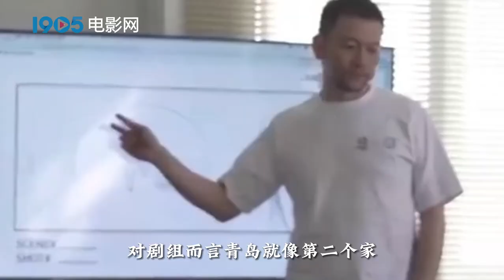爆款影视剧带火取景地 快来一起穿越“云打卡”！